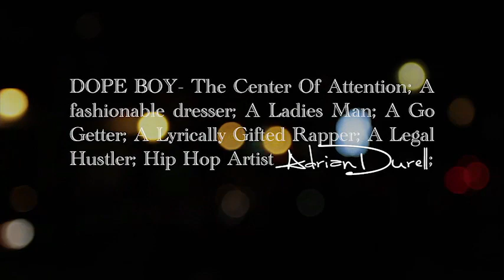Adrian Durell Dope Boy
Adrian Durell "Dope Boy" From Mixtape Licence To Kill Vol#1